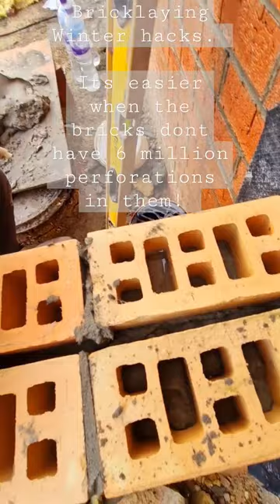Bricklaying winter hacks